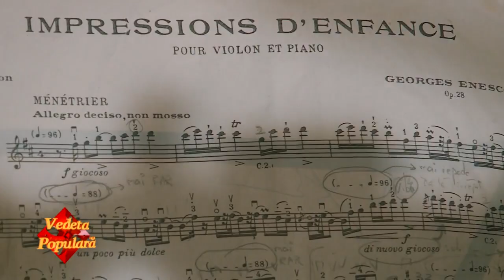Manuela Bălan Bucătaru - Cântec de nuntă (Semifinala sezonului 2 Vedeta populară)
Fragment din prima parte a semifinalei din sezonul 2 Vedeta populară, difuzată pe 10 iunie la TVR1.

Acompaniază Orchestra Naţională „Valahia", dirijor Marius Zorilă.